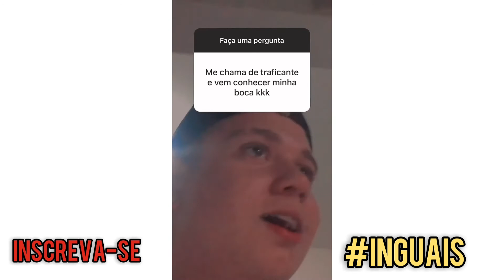SELEÇÃO DE INDIRETAS ENGRAÇADAS DO iai_Biano10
Se você for um detentor de direitos autorais e não estiver de acordo com o vídeo postado por pura divulgação, por favor não delete, entre em contato comigo por esse e-mail 👉 @

O VÍDEO SERÁ REMOVIDO SEM NENHUM PROBLEMA